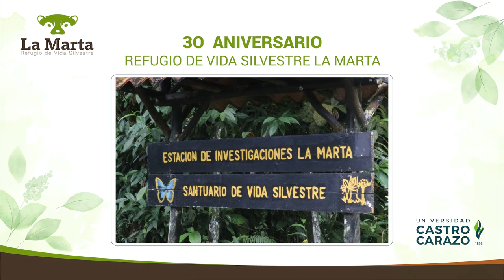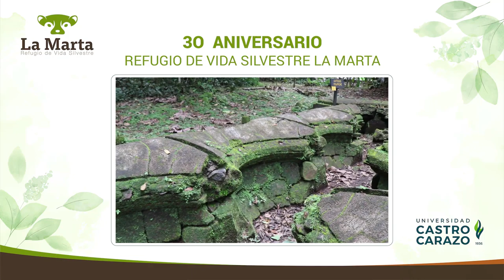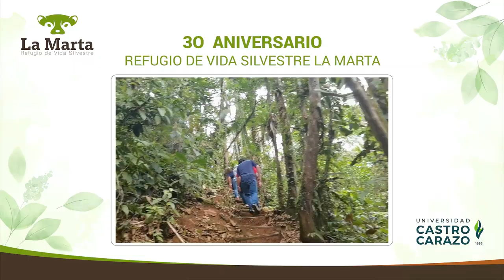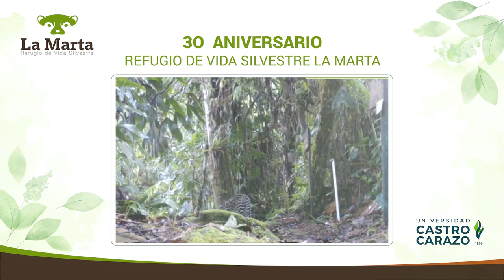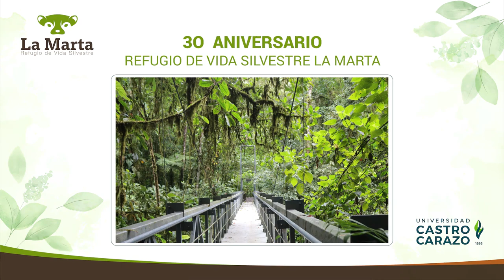30 Aniversario Refugio de Vida Silvestre La Marta - 2021 U Castro Carazo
¡Este 14 de junio celebramos 30 años de nuestra preciada aula verde La Marta! Conversamos con el Ing. Manuel Víquez, Director General del refugio acerca de la importancia de la preservación de los recursos, el papel de este santuario natural y recientemente la obtención de la bandera azul ecológica con cinco estrellas blancas y la estrella dorada